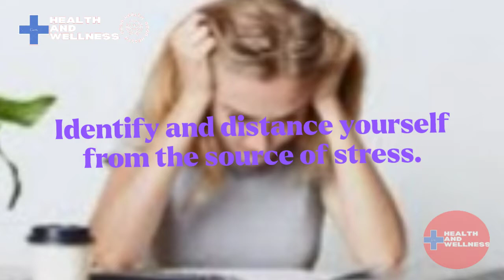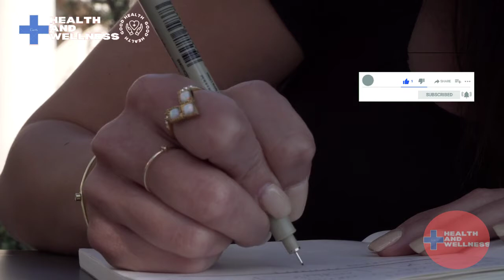10 Ways to Cope with Stress Daily!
Stress is the normal reaction of the body to changes in life, and its effects can be devastating. The management of stress is an internal part of mental health.
In this video we will give 10 ways to cope with stress daily.

🕛TIMESTAMPS:-
0:00 Eat healthy, well-balanced meals
0:38 Exercise regularly
1:17 Get sleep and rest
1:47 Practice meditation and relaxation
2:18 Balance work and home
3:03 Socializing with supportive people
3:41 Identify and distance yourself
4:18 Avoid following social media.
4:52 Start keeping a stress journal
5:29 Seek professional help